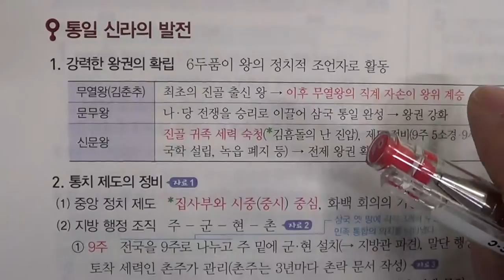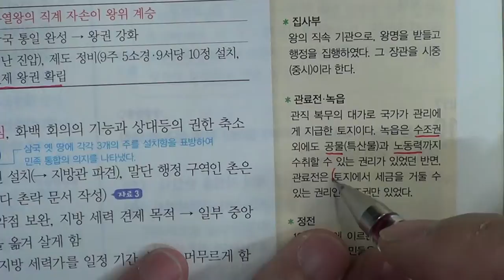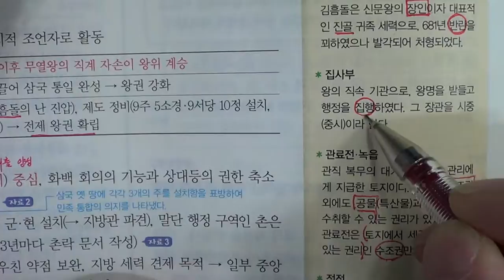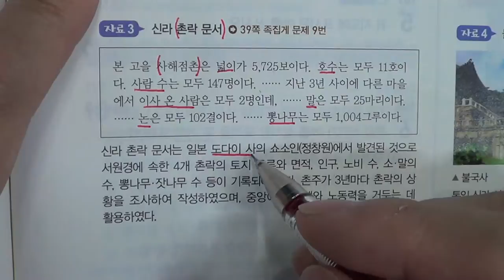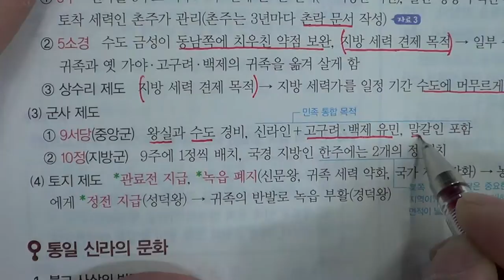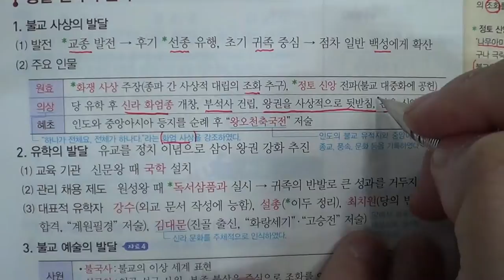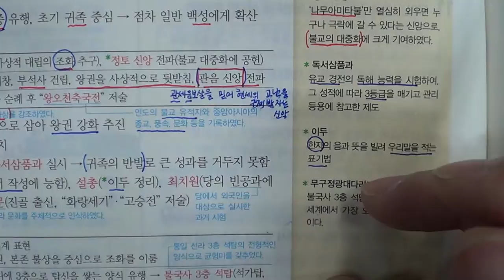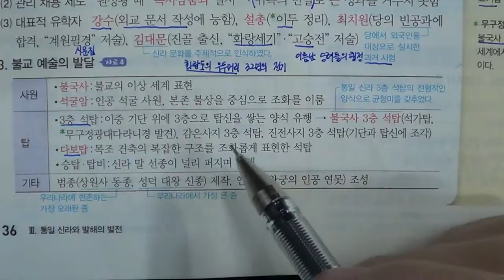★★1학기 중간고사★송도신도시 송도 학원 종합학원 신송중 박문중 신정중 해송중 먼우금초 신송초 송원초 송명초 명선초 신정초 해송초